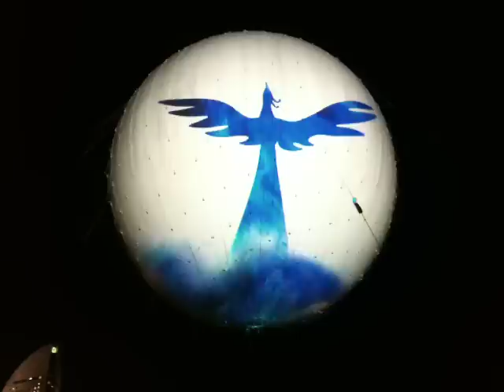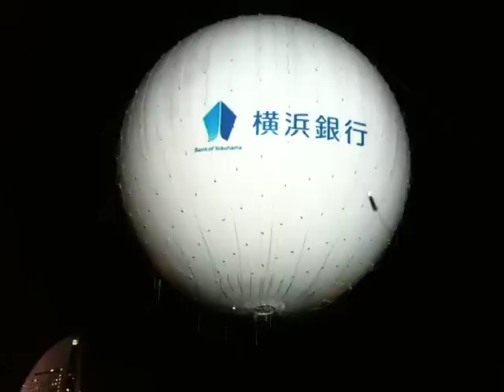HOME アースバルーン 開国博Y150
横浜開港150周年記念テーマイベント「開国博Y150」で行われた、直径約20ｍの巨大なバルーンにプロジェクタで映像を投影する映像作品「HOME」。
監修に宇宙飛行士の向井千秋、プロデュース・脚本・演出に滝沢直己、音楽監督に服部隆之、映像監督に西郡勲、原画にBRAKICHI（ぶらきち）、米澤拓也。